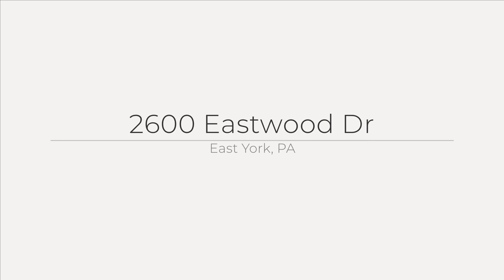2600 Eastwood Dr, East York, PA